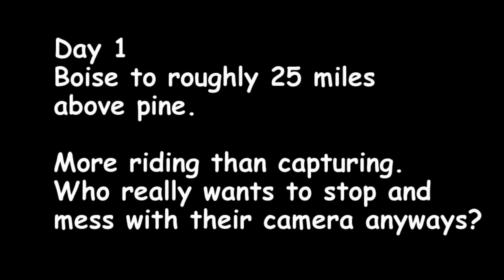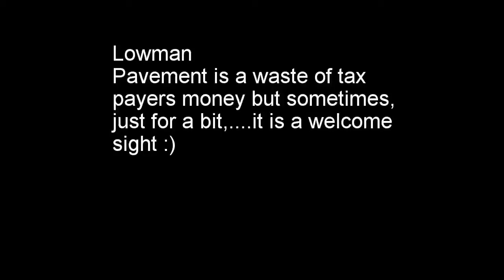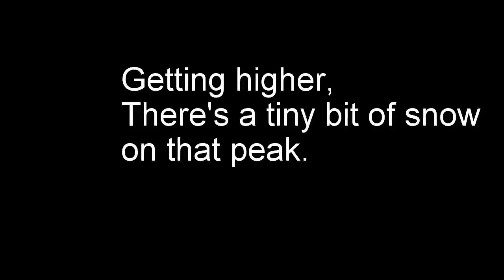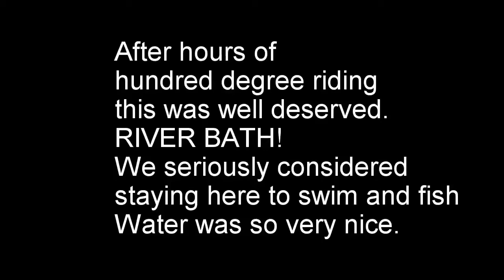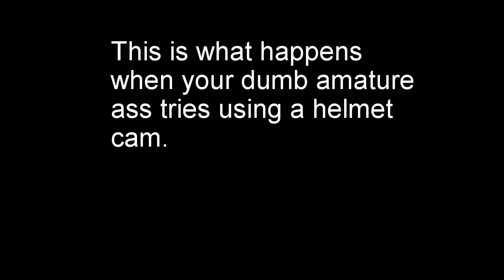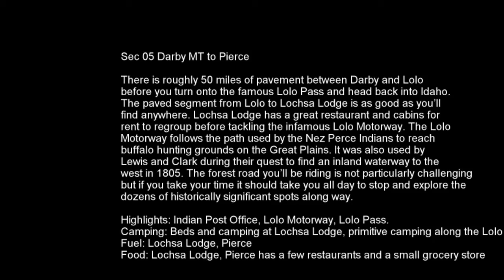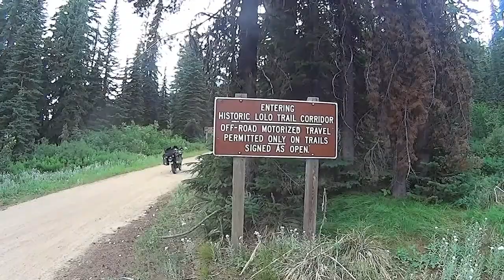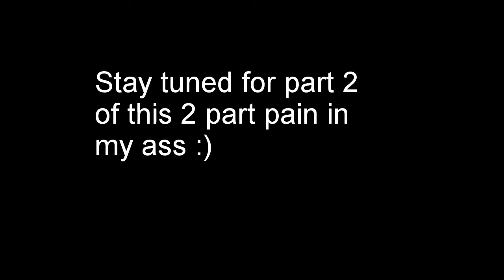IDBDR 2015 PART 1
An adventure motorcycle ride of a lifetime.
7/4/15 - 7/12/15
I am no camera man nor movie maker.  It is what it is and it came out better than I thought.  Had no idea how much work goes into video editing and making. It's not perfect and has flaws but turned out alright.
Fun times